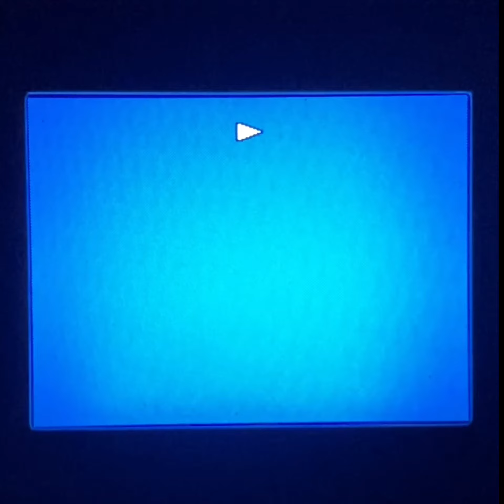the Sun is a Wave & her Eyes are Lux [S•W•E•L teaser]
‘No explanations
No mix of words or music or memories can touch that sense of knowing that you were there and alive in that corner of time in the world
There was MADNESS in any direction, at any hour
You could strike sparks anywhere..’ - Raoul Duke

Credits:
‘The Sun is a Wave’ inspired by lyric original to @melaniecharlesisdflower
‘Where You Are’ vocals performed by @jaeisjae_
‘Lux’ vocals performed by @daijahanasa
‘Hold Each Other Down’ vocal synth original to @robertglasper
‘Somber Wind’ vocals and additional instrumentation original to @jpblues
Additional ears / mixing from @djbobby, @sessionsthekid